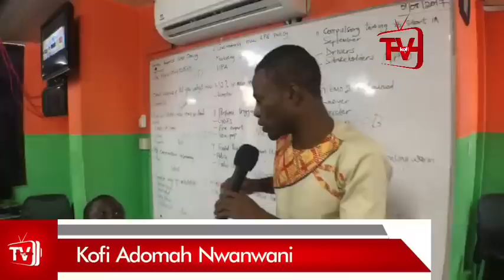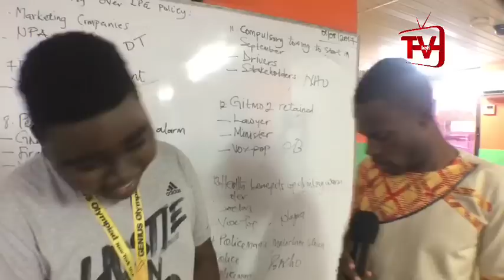16 YEAR OLD GHANAIAN BOY WINS WORLD OVERALL GENIUS AWARD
16 YEAR OLD GHANAIAN BOY WINS WORLD OVERALL GENIUS AWARD